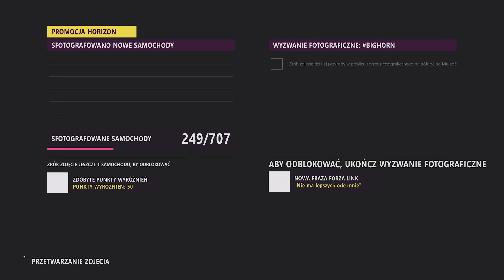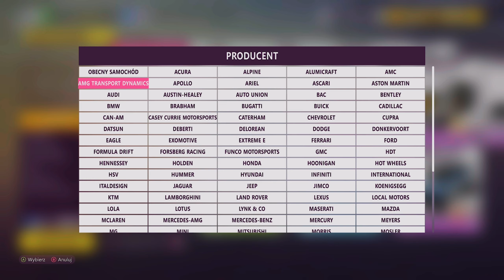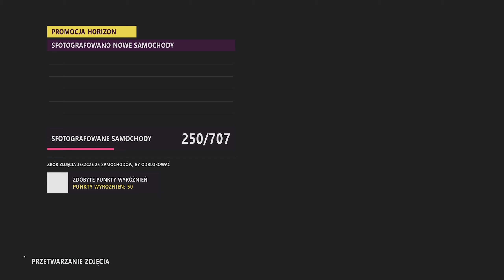Forza Horizon 5 (PL) Playlista festiwalowa: Jesień / Pora burzowa / Seria 21 / Poradnik [1/2] XSX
W pierwszej części poradnika znajdziesz rozwiązania następujących wyzwań:

- Wyzwanie fotograficzne /

- Forzaton cotygodniowe wyzwanie / Bez kompromisów [Fura wymagana do zaliczenia tego wyzwania to: 2017 Ram 2500 Power Wagon plus tuning do A800]

- Znak ostrzegawczy / Ogień w kanionie [Fura którą polecam do zaliczenia tego wyzwania to: 2019  Rimac Concep Two plus tuning do S2998]

- Mistrzostwa sezonowe / Superpętla [Fura którą polecam do zaliczenia tego wyzwania to: 2016 Audi R8 V10 Plus tuning do S1900]

- Znak otrzegawczy / Salto de Rio [Fura którą polecam do zaliczenia tego wyzwania to: 2019  Rimac Concep Two plus tuning do S2998]

- Fotoradar / Dustbowl [Fura którą polecam do zaliczenia tego wyzwania to: 2019  Rimac Concep Two plus tuning do S2998]